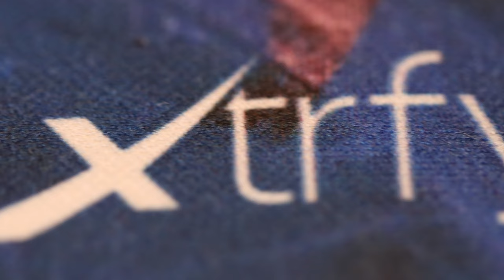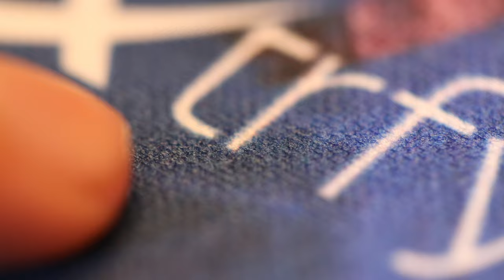Tapis de souris Control vs Speed - ne vous trompez pas.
Aujourd'hui dans l'Auberge j'ai ramené des clients de l'auberge pour leur recommender à chacun un tapis de souris. Control vs Speed : lequel est le bon pour vous ?

Un serveur Discord va se créer pour la communauté tech, je vous tiens au courant quand il sera ouvert.